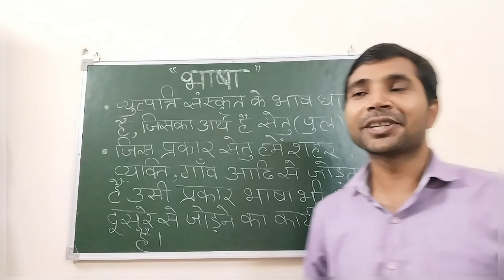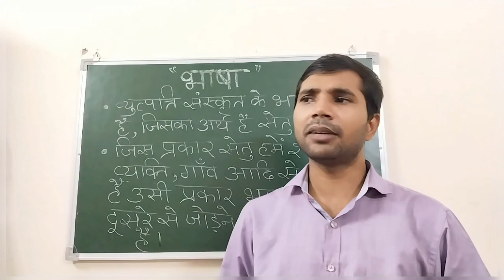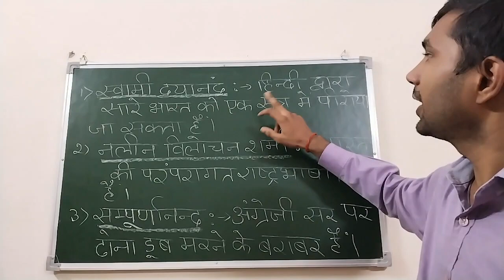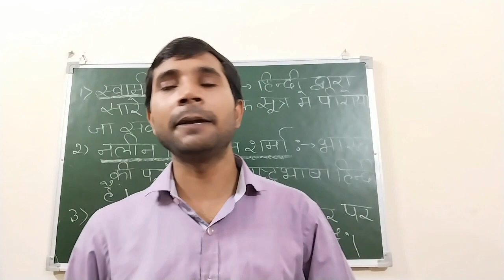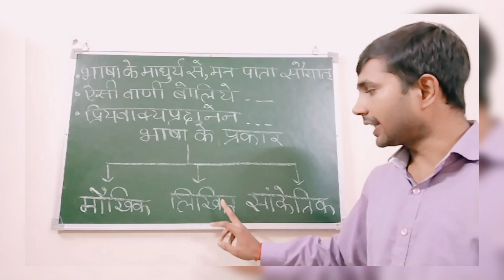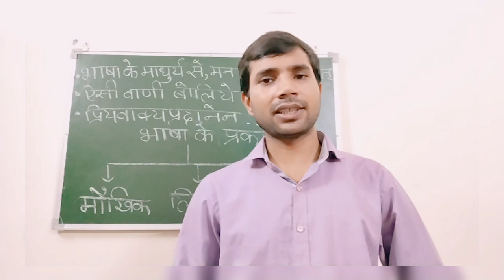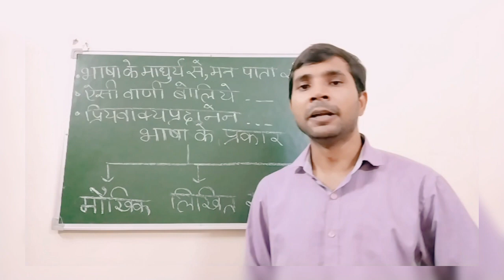भाषा क्या है , भाषा के भेद, भाषा के उद्देश्य, भाषा का महत्त्व